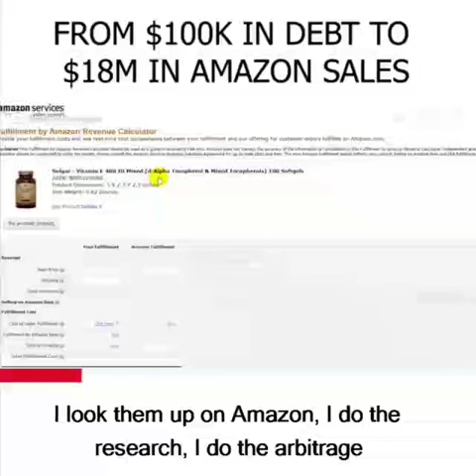Wholesale Arbitrager - CNBC Make it - Clip 1/4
Reposted from @watchmeamazon  -  “Nerf guns saved Larry Lubarsky's life.

Well, not just Nerf guns. But also lozenges, shampoo and cookies and the thousands of items he sells on Amazon as a third-party seller.

Seven years ago, Larry Lubarsky was a 31-year-old high school dropout who had no money saved and was $100,000 in debt.
Today, he's 38 and running a company that has 10 employees and brought in $18 million last year selling thousands of different products on Amazon.”
👉SWIPE RIGHT TO WATCH THE FULL VID AND CLICK THE LINK IN MY PROFILE TO READ THE FULL ARTICLE.